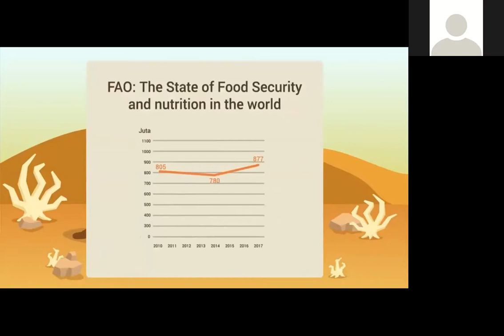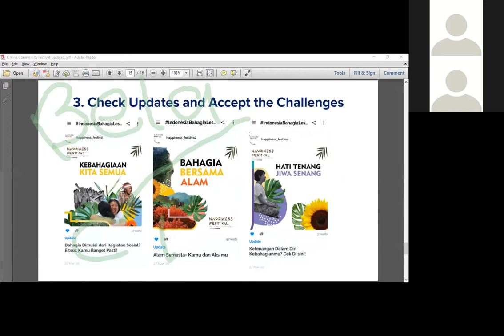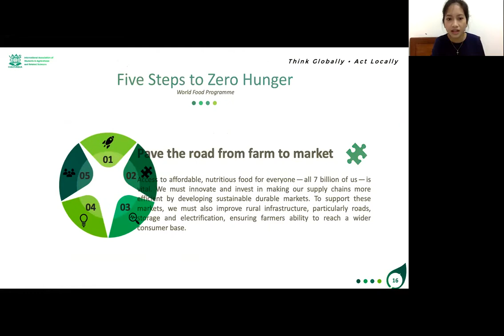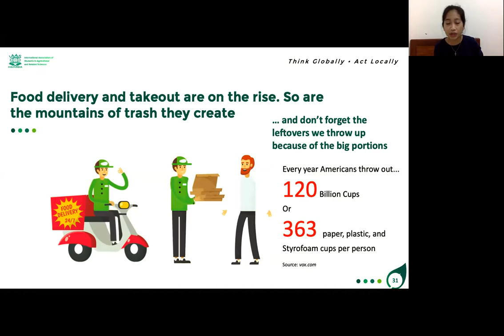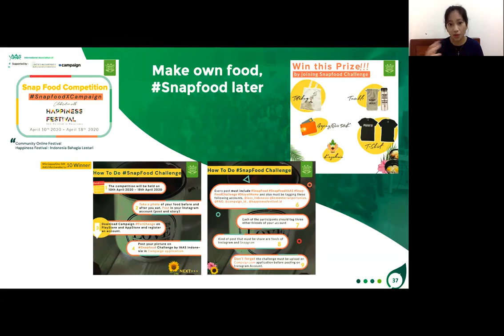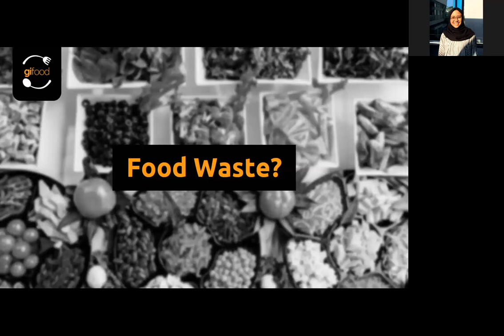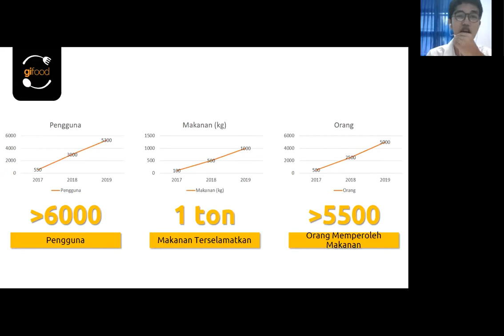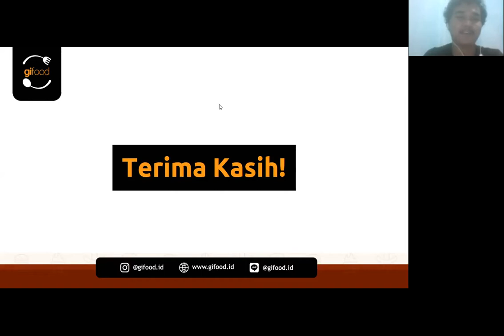Small Act for Reduce Food Waste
Pada tanggal 18 April 2020, IAAS Indonesia menyelenggarakan kegiatan “Small Act For Reduce Food Waste”. Acara ini merupakan rangkaian kegiatan Happiness 2020: Indonesia Bahagia Lestari yang didukung oleh Campaign.com.

Small Act For Reduce Food Waste merupakan Webinar yang diselenggarakan dari pukul 10.00 WIB – 12.00 WIB menggunakan media Zoom. Acara ini dimulai dengan penjelasan mengenai Challenge Online Community Festival yang didukung oleh Campaign.com. Selanjutnya, presentasi dari Brigita Sidharta selaku National Director of IAAS Indonesia yang membahas isu food waste, dampak yang ditimbulkan oleh permasalahan tersebut, dan langkah kecil untuk mengurangi food waste, contohnya campaign SnapFood yang memungkinkan seseorang untuk ikut serta dengan membagikan foto makanannya yang sudah dia habiskan. Selanjutnya, presentasi dari Muhammad Alifandi Tranggono selaku Chief Business Development Officer of Gifood yang membahas permasalahan food waste dan peran Gifood sebagai platform untuk mengurangi food waste serta membantu masyarakat pra sejahtera yang membutuhkan makanan.

Acara ini diharapkan dapat membangun kesadaran masyarakat tentang permasalahan food waste dan juga mengajak masyarakat untuk melakukan langkah kecil dalam mengurangi food waste. Kami ucapkan terima kasih kepada seluruh pihak yang mendukung acara ini.

Mari bersama kita lakukan langkah kecil untuk mengurangi food waste dengan memposting SnapFood beserta foto makananmu yang telah habis pada aplikasi Campaign ForChange.

IAAS! Think Globally, Act Locally